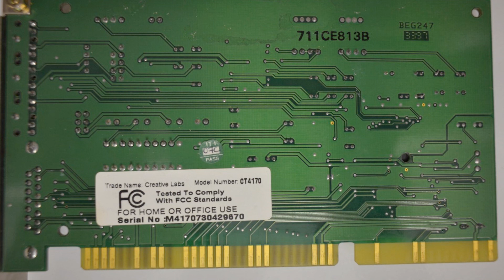Creative Labs SoundBlaster Vibra 16XV CT4170 playing Doom2 music (OPL3 CQM)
This is - as far as i know - the last SoundBlaster 16 ISA-Card from Creative Labs before the rise of the PCI-Bus cards. Its a high integraded single chip solution and we can notice that there is neither a Wavetable-Header nor an IDE-Interface due to cost-reduction or lack of demand.
This Chip is hanging-notes-bug-free, so the missing WT-header might grieve you a little bit.
Also, this card does not have a genuine Yamaha OPL3 implementation or dedicated chipset - its OPL3 clone is an internal development from Creative, calling CQM (Creative Quadratic Modulation - whatever that exactly meany). I think it is pretty close to the originial so thats no obstacle  in my opinion.
What i dislike is the unpleasant background noise, but this might be an individual problem with my card - tell me about yours in the comment section if you like.

As always - recorded directly from the game in MS-DOS 6.2 via Line-Out. Record device is an Asus EeePC 901 running AntiX-Linux and Audacity in 16 Bit 48 khz, compressed to 192k Stereo MP3